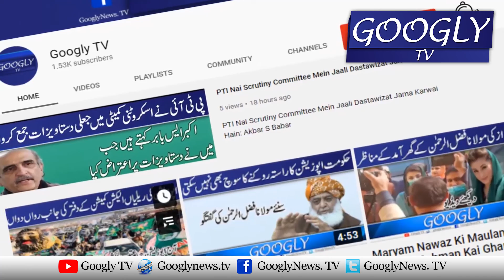Justice Faiz Isa Kai Khilaf Review Petition Dair Nahin Honay Dain Gai : Latif Afridi | Googly TV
Justice Faiz Isa Kai Khilaf Review Petition Dair Nahin Honay Dain Gai : Latif Afridi